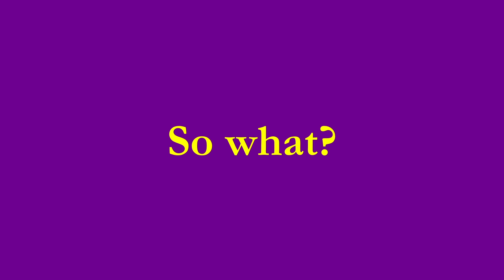The Present, the Past, & the Future of the Alphabet Houses | Ekelemchi Okemgbo | TEDxRichland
Our cities are made by our communities. As the future comes, we have to make sure we aren't destroying the things that make us who we are as a community. I've been writing and performing poetry for five years, been writing music for the past seven years, and been making paintings for about a full year at this point. This talk was given at a TEDx event using the TED conference format but independently organized by a local community.